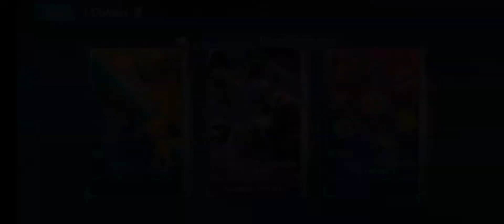Digital Chaos - Try Jogress Mugendramon +7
Try our Lucky